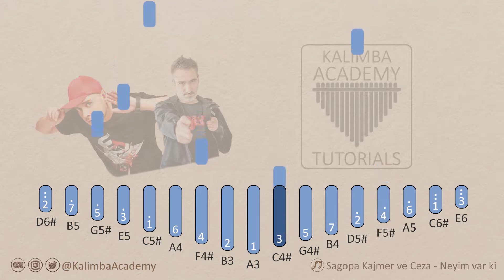Ceza & Sagopa Kajmer - Neyim Var Ki | Kalimba Tutorials